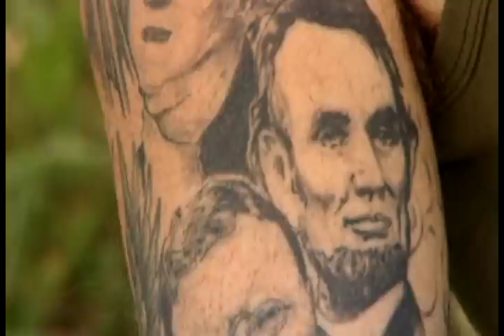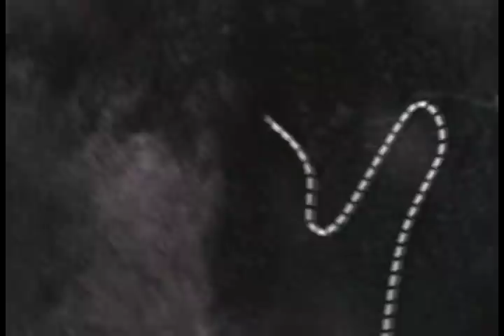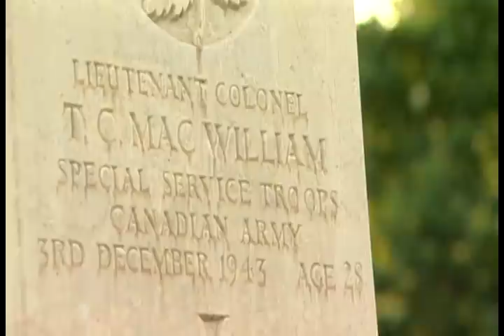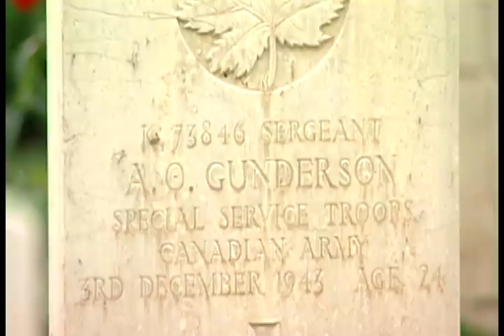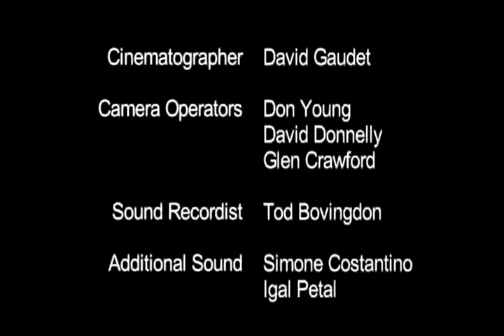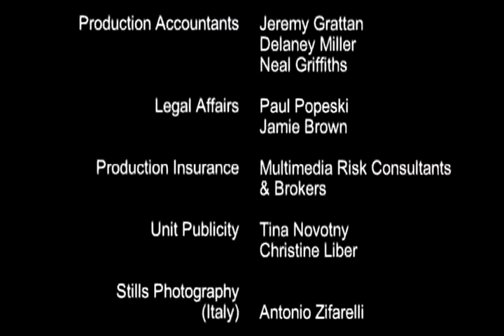Recreated WWII Mission - Devil's Brigade 104 - Devil's Mission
All their skills are put to the test on a final mission.